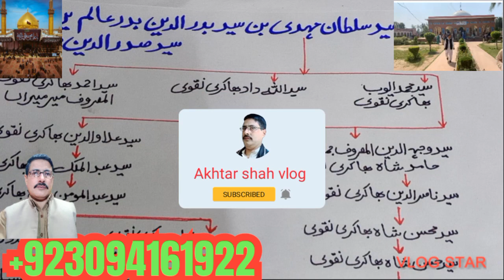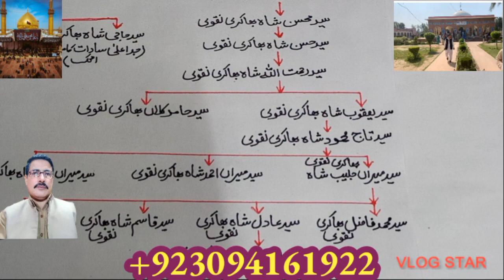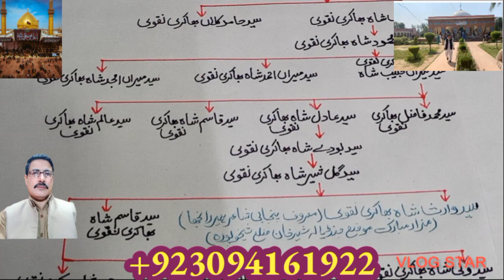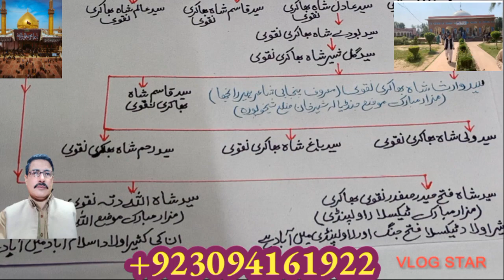شجرہ مبارک سید سلطان مہدی بن سید بدرالدین سے سید وارث شاہ جنڈیالہ شیر خان تک@Akhtar